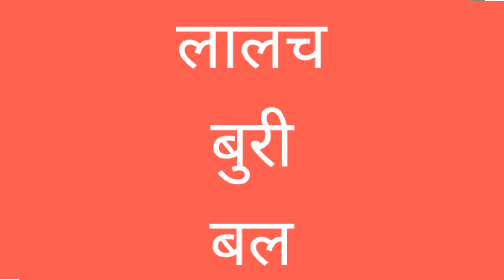भूके शेर की कहानी Hindikahaniya cartoons cartoonkahaniya motivational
Jok of
रेल की पटरी पर चुड़ैल माँ